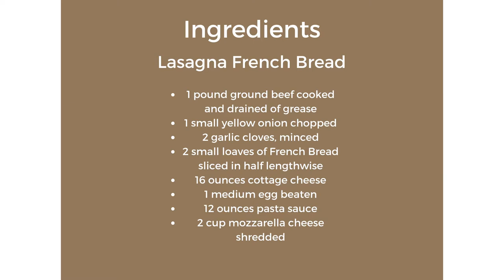Lasagna French Bread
Lasagna French Bread is stuffed with cottage cheese filling, ground beef, spaghetti sauce and then baked with tons of cheese on top. An easy meal that will leave everyone satisfied.